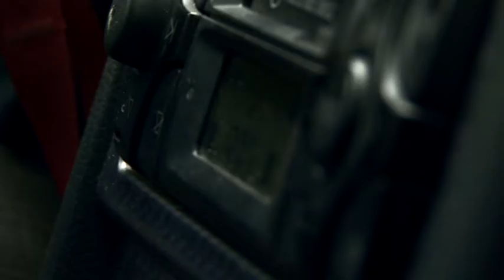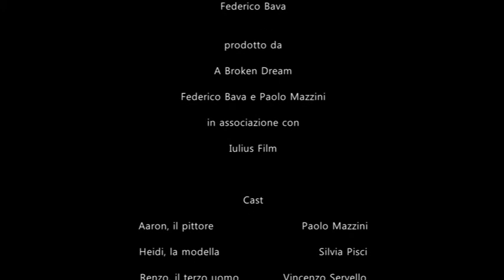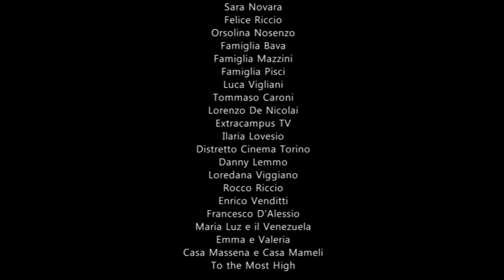A Broken Dream - short movie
A Broken Dream – L' Infrangersi di un Sogno
Italia 2010, col, 19 min.
Sony HRV-Z5
Produzione: A Broken Dream - Federico Bava e Paolo Mazzini, Iulius Film.
Regia: Federico Bava
Soggetto: Paolo Mazzini
Sceneggiatura: Federico Bava
Cast: Paolo Mazzini (Aaron), Silvia Pisci (Heidi), Vincenzo Servello (Renzo)
Fotografia: Umberto Costamagna
Operatori: Federico Torres, Umberto Costamagna
Montaggio: Federico Bava
Scenografia: Francesco Boerio
Musiche: Davide Cavalla, Aboboras
Direttrice di produzione: Cecilia Ropolo
Aiuto-Regia: Alice Seren Rosso
Actors Coach: Ettore Scarpa
Trucco: Manuel Bo
Fotografo di Scena: Federico Torres
Location: Torino, Maretto d' Asti
Catering: Ristorante “Il Baretto” di Maretto d' Asti.
Graphic Design: Great Ads, Torino.

Aaron, pittore solitario e affascinante, sta preparando la sua prossima opera. Renzo e Heidi, a
bordo di un' auto sportiva, si lasciano alle spalle il traffico della città. Mentre Aaron continua la
predispozione del suo quadro, la coppia attraversa la campagna per raggiungere la dimora
dell'artista.
L'automobile termina rumorosamente la sua corsa all'arrivo nel paese. La coppia entra in casa
disturbando la concentrazione di Aaron. Dopo una serie di riservate e formali presentazioni, il
dipinto ha inizio. Un'atmosfera surreale avvolgerà i tre personaggi durante la realizzazione
dell'opera.